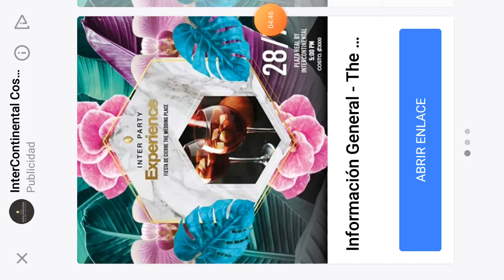26 de julio de 2019